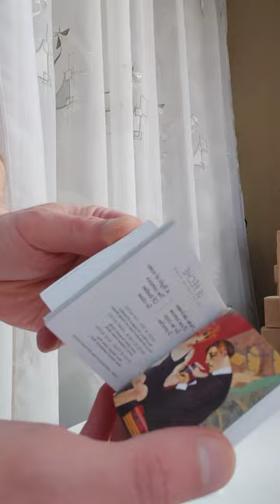J'ose EISENBERG,аромат на холодное время года